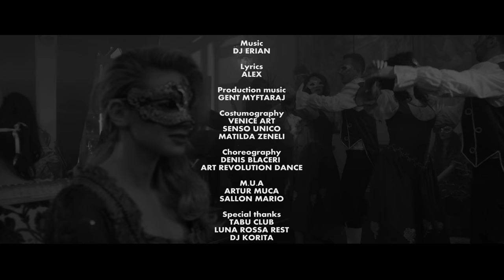Ervin Bushati - Kom me t'ndez (Official Video HD)